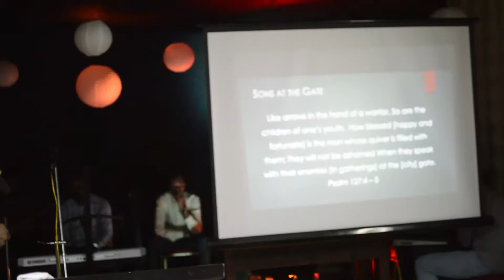EDEN (ELDERS AT THE GATES WITH PASTOR MOSES)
PEOPLE OF  INFLUENCE